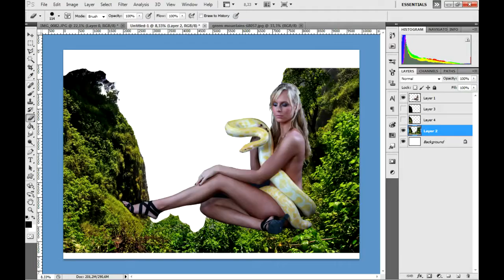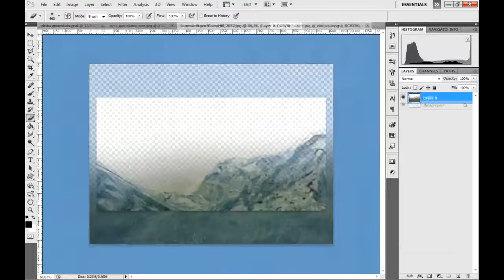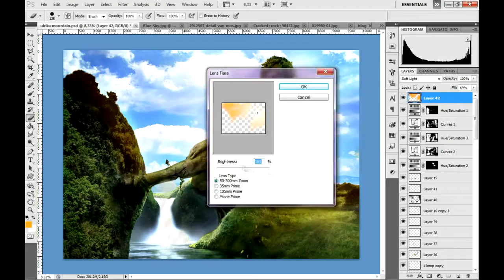Garden of Eden - Adam & Eve ( Eva ) Photomanipulation 'work in progress'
Garden of Eden was in this case the source of inspiration! Special thanks to.